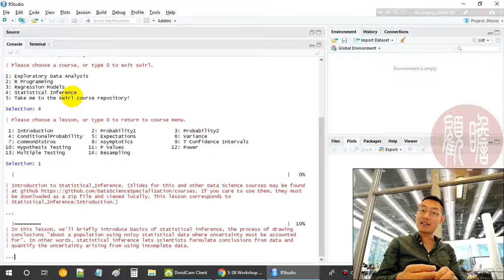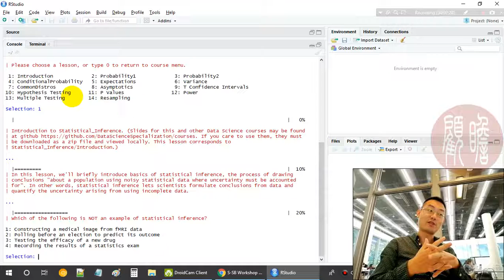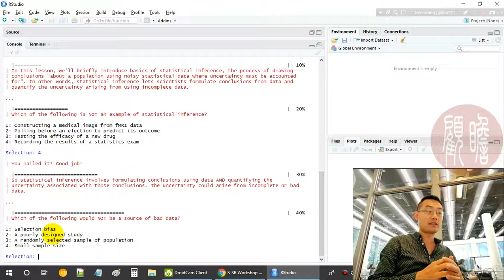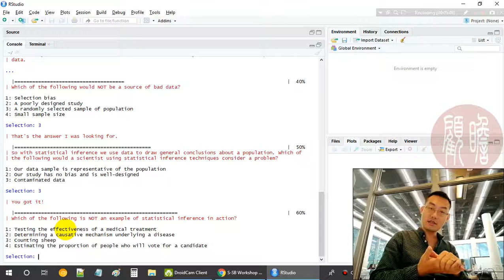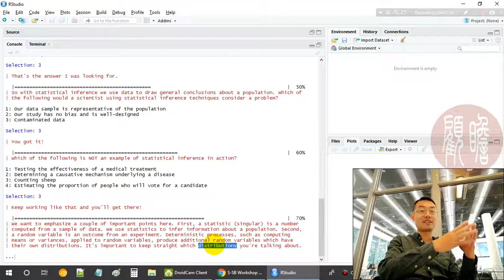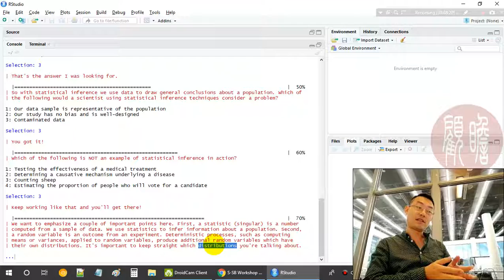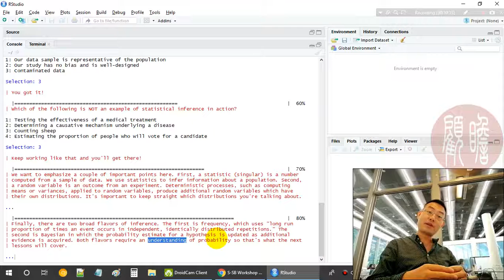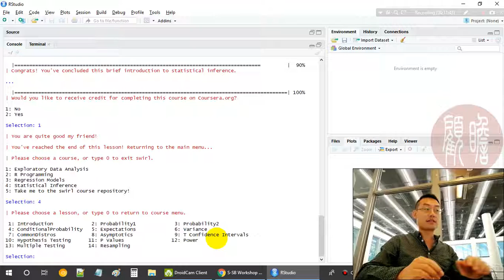S SB Workshop 3 Statistical Inference 1 Introduction